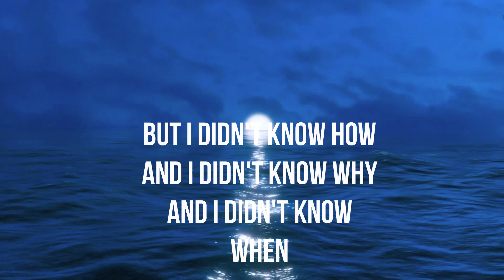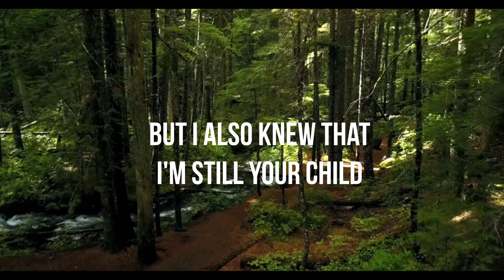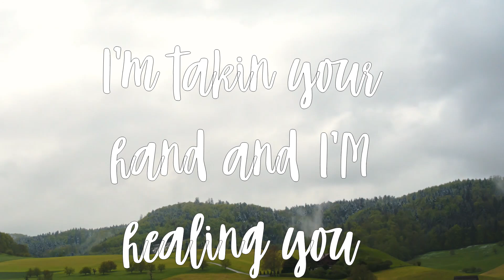He Can Heal You!!! When I Didn't Know What to Do, Jesus Did. He Took My Hand, and In My Heart Healed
My dear dear friends, of course I understand that since this is life on earth, there still will be days when I will need to bring cares to the Lord and ask for His help like never before. However, just recently in my life I realized that I was fighting a battle that Jesus had already won! I was suffering and wondering what route to take. There would have been no victory if it weren't for the battle. I praise Jesus that He has done a Miracle in my life! A few nights ago, He brought the healing. It was Wonderful. I trust that every morning the Lord has more and more wonderful things in store for us! If you are down and discouraged, if you don't understand why worries and fears plague you and don't seem to leave you alone, know this: You are not alone! You are fearfully and wonderfully made as Jesus told you in His Holy Word. Cling onto this, never let go of the Lord, walk closer and closer to Him day by day. And someday, we will see Him Face to face in all His Glory! Until then, walk this road with joy, knowing that the Make of the Universe is on your side, He died for you!!! He has great plans in store for you for your whole life here and into Heaven! Nothing is more Wonderful in knowing, Whose you are. Godspeed, God bless, and be a Warrior today for your Majestic Captain.

Lyrics:

"Lord You were there
The night when I was
So scared
You were there
Holdin me

But I didn't know how
And I didn't know why
And I didn't know when

But You did!

You said Tonight
It's gonna be Allright
I'm gonna heal you

You said Tonight
Would you let Me heal you?

Do you wanna be healed?

I didn't expect for You
To do it

I didn't expect it to be

I knew it could take awhile
But I also knew that I'm still Your child

Whatever You chose to do
Would be Allright with me
I could wait a little longer
For my eyes to be healed and I could see

I could wait for my heart
And all the anxieties
To melt away
Into the day
I could wait...

Like I had been for those years
But You said
"I'm taking your hand, and I'm healing you"

Let Him take your hand
And heal you
However He chooses to!
He can heal you!!!"

God bless and uplift 🙌 🙏